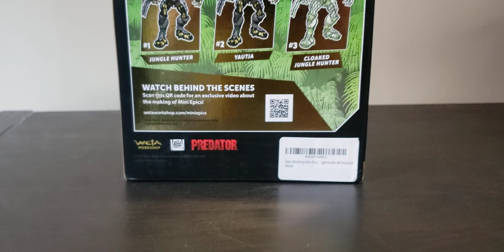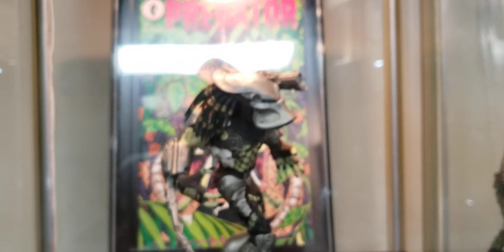WETA mini EPICS Jungle Hunter Predator. Visual Showcase.